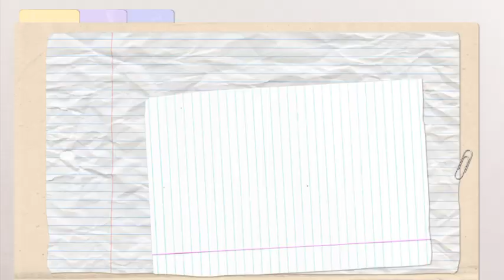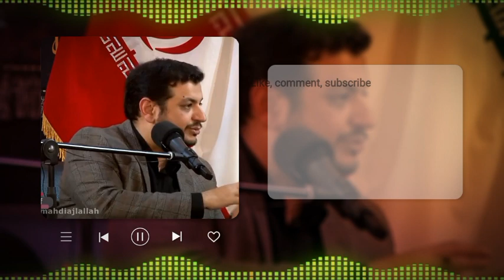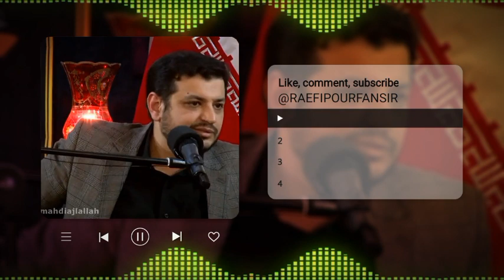سوال: دخترا دوست پسر نداشته باشن کافیه؟